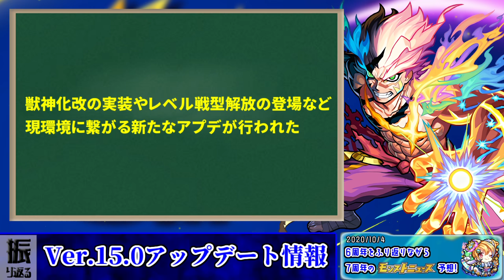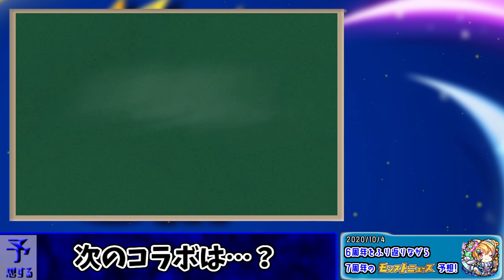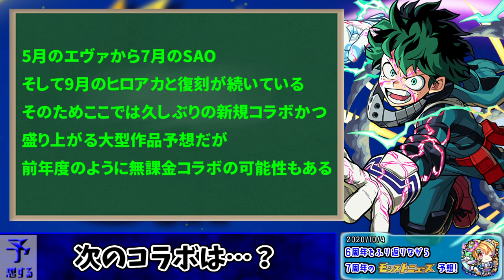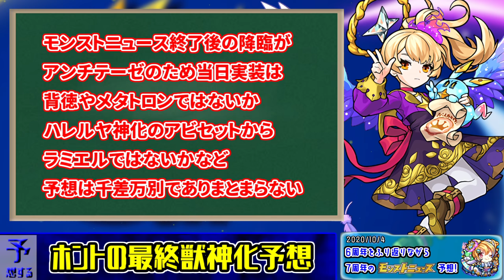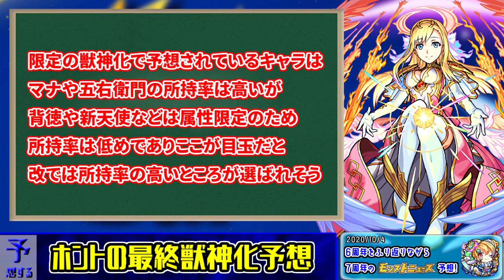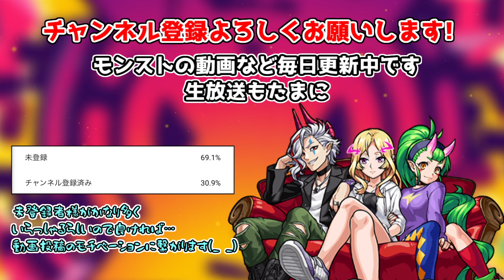【モンスト】何が起こってもおかしくない…最後のXFLAG PARK 2020×7周年モンストニュース予想！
なんでもあり